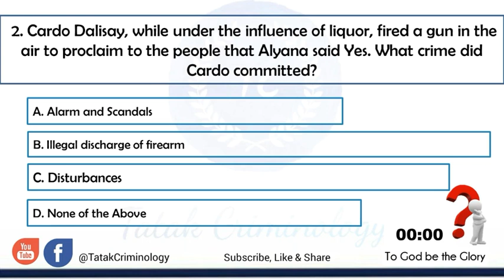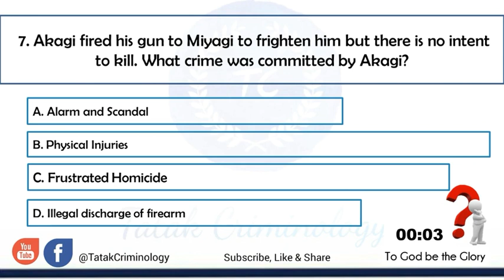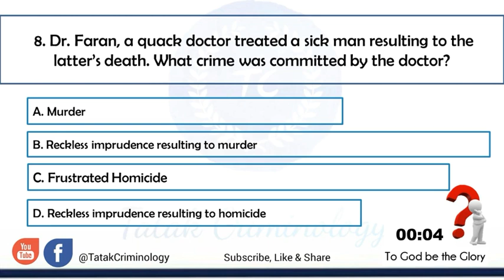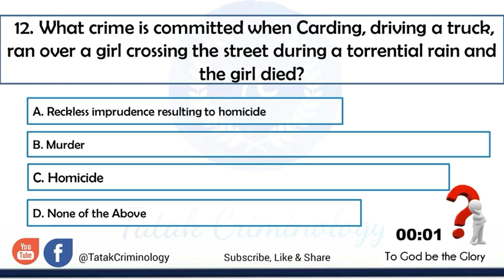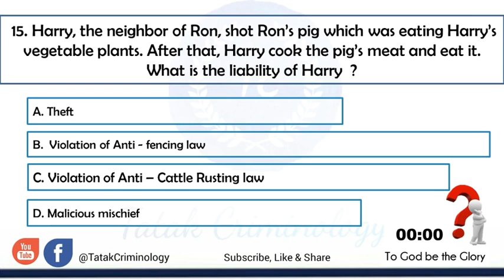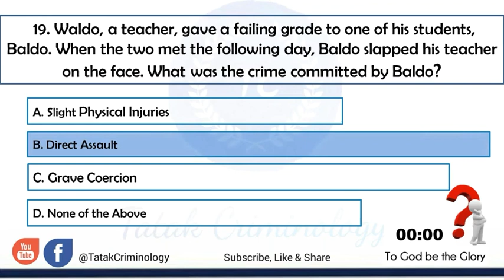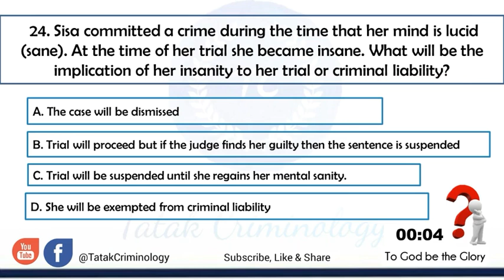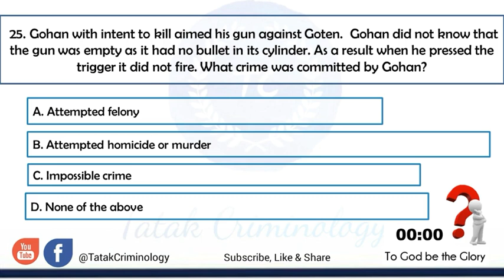CLE review| CRIMINAL JURISPRUDENCE| Sample SITUATIONAL Question & Answer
AREA : CRIMINAL JURISPRUDENCE

Some of the available Criminology reviewers are just being compiled for general information and dissemination.
The channel just aim to help you with your quest to become a licensed Criminologist and pass the Criminology Board Examination.

audiolibrary_
CLEReviewers
Criminology
Criminal Jurisprudence
Criminal Law